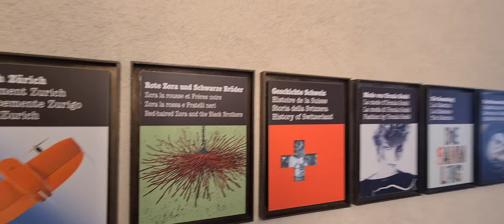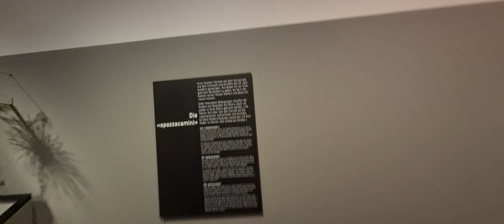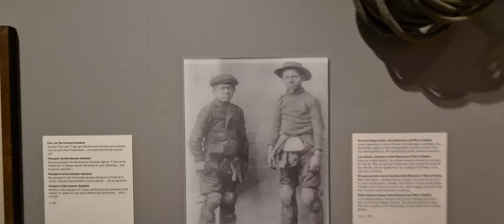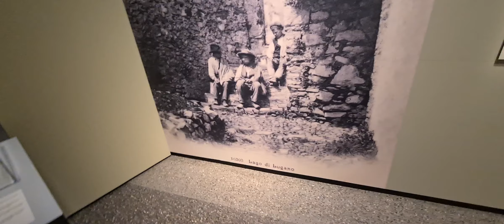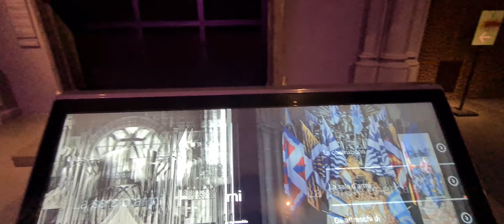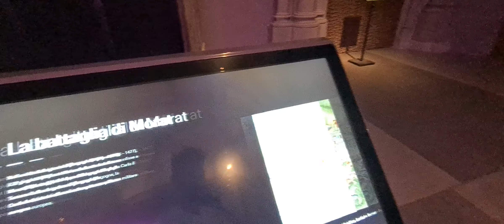Swiss National Museum Nr:_1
La città di Zurigo, centro bancario e finanziario internazionale, si trova all'estremo nord del Lago di Zurigo, nel nord della Svizzera. La sua storia pre-medievale si riflette nelle pittoresche viuzze dell'Altstadt, il centro storico, che si sviluppa su entrambe le rive del Limmat. Il fiume è fiancheggiato da passeggiate, come la Limmatquai, che conducono al Rathaus (municipio), risalente al XVII secolo.

Descrizione

Quartieri: Letten, Niederdorf, Fraumünster, City, Langstrasse, Bahnhofstrasse, Zürichberg, Altstadt

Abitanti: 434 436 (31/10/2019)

Altitudine: 408 m s.l.m.

Cantone: Canton Zurigo